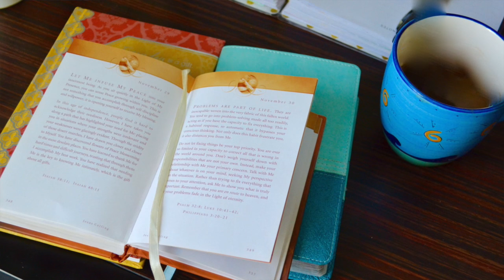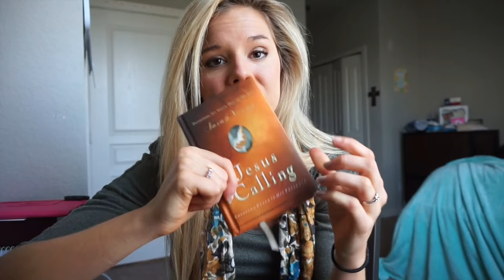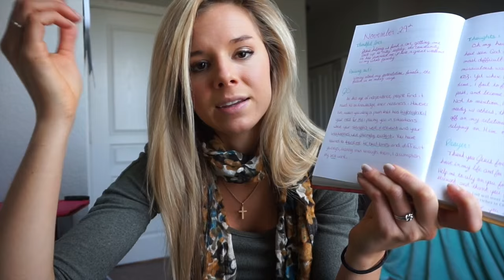How I "Do" My Quiet Time: Reading the Bible and Journaling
There is no "right" way to do this, but here is just how I do mine to give you a little guidance if you are just starting out! Check my blog post on this all below!